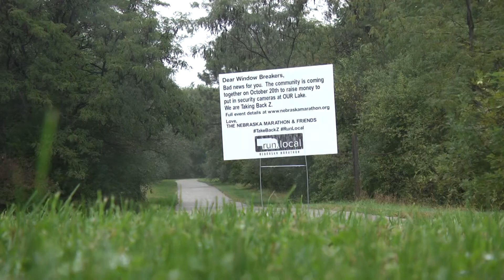ZORINSKY VOSOT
After a recent string of complaints related to car break in’s at Zorinsky lake in west Omaha, local runners are coming together to put on the “Take Back Z” race to help combat the problem.

 (VO)

The goal of the race is to raise enough money to put security cameras in the parking lots of the lake. Signs have been put all over the trails that both advertise the run, and warn off criminals…letting them know that their days are numbered. The organizer of the event, Joe Sutter, has been running at the lake for the last ten years, and felt like it was time to do something about this continuing problem.
 (SOT)

Sutter
Time: 14
OC: “SOMETHING EVEN BIGGER THAT HELPS ALL THE SURROUNDING COMMUNITIES.”

(VO)

Sutter says even runners from as far as Lincoln have already signed up to participate in the run. He hopes this not only helps people’s personal property, but also with runner safety moving forward.